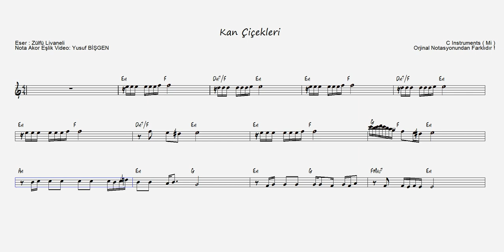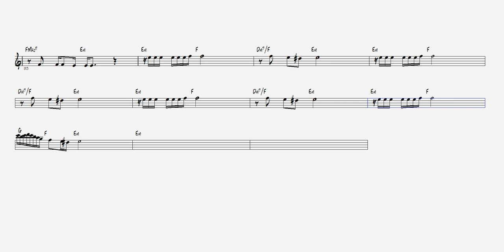Nota Akor Eşlik - Kan Çiçekleri - C Instruments ( Mi )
Kan Çiçekleri
Eser : Zülfü Livaneli
Nota Akor Eşlik Video: Yusuf BİŞGEN
Orjinal Notasyonundan Farklıdır !
“Feci, quod potui, faciant meliora potentes. ”

karaoke videoları
eğitici kanallar
eğitici video
eğitim
nota eğitimi
enstruman eğitimi
çalgı eğitimi
içeriğinden oluşmaktadır.